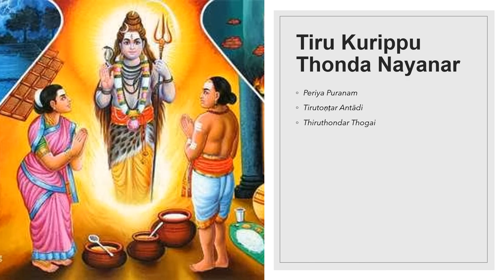H314, Tiru Kurippu Thonda Nayanar